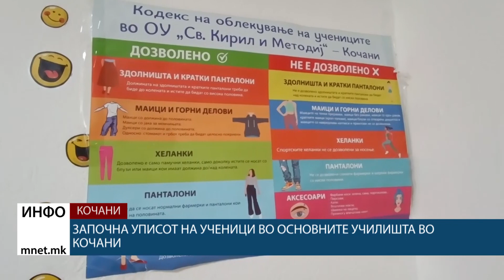Започна уписот на ученици во основните училишта во Кочани